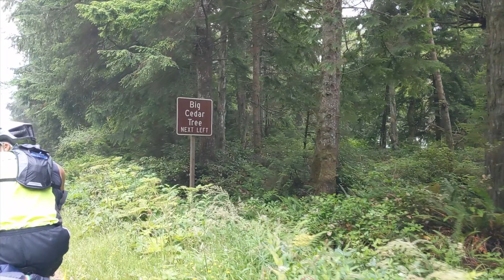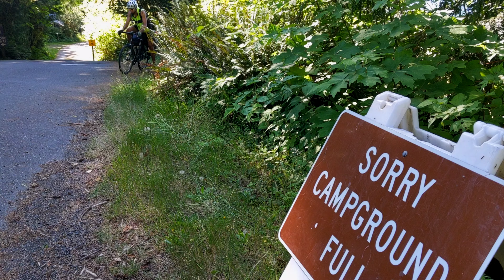Should've booked a campsite :(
The group gets separated and we later learn there's nowhere to camp...

Sometimes things don't go quite as planned, and that's kinda why I do these sort of things. There's something really enjoyable in experiencing the unexpected. And if there's one thing a long(ish) tour will teach you, it's that you're plan won't always work, and sometimes that's a good thing!

My Gravel Touring Bike (would you believe I won a giveaway?)
My favorite pannier: make your own!! or if you're loaded get these